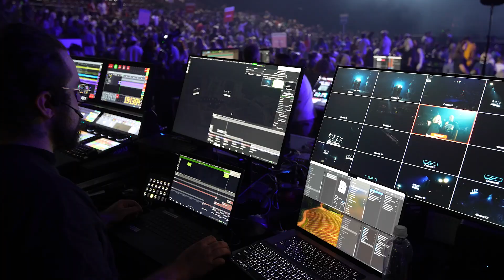2024 TBCO Conference Load-In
A behind-the-scenes look at the 2024 TBCO Conference load-in at the Nashville Municipal Auditorium last month. 4Wall provided a lighting and video rental package for the conference, which included breakout sessions, guest speakers, worship, and music.

Production Design: Andy Rushing & Luke Hilliard
Production Manager: Andy Rushing
Lighting Programmer: Dominic Ingegneri
Lighting Director: Dominic Ingegneri
Disguise Programmer: Luke Hilliard
Disguise Op: Sims Bell
Content: Luke Hilliard, Sunday Screens, & Ducky 3D
Event Director: Katheryn Padilla
Event Producer: Joeangel Sanchez
4Wall Account Executive: Phillips Harbarger
4Wall Project Manager: Max Lenox
4Wall Content: Tyler Bevel